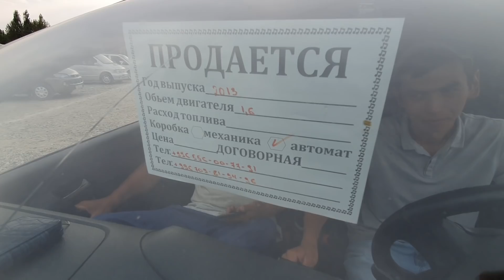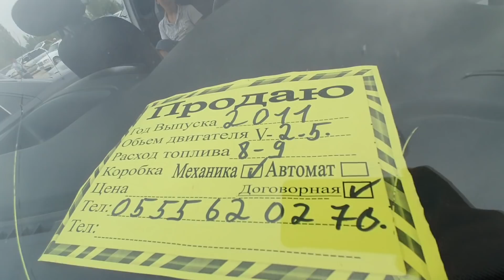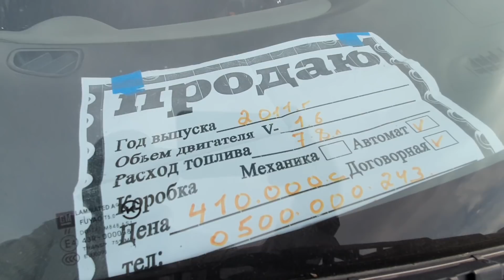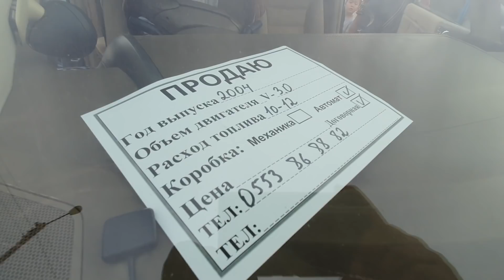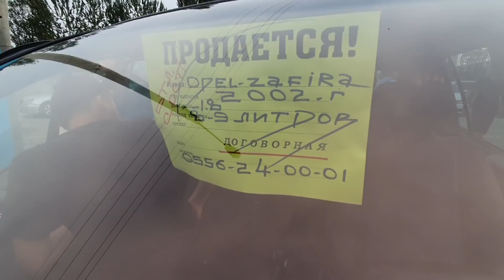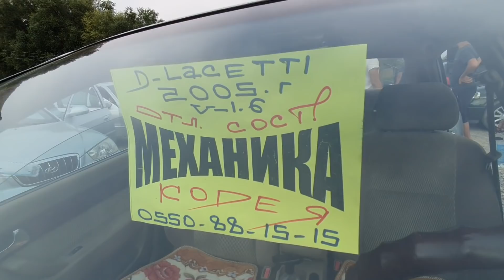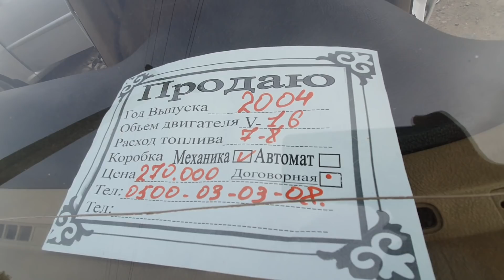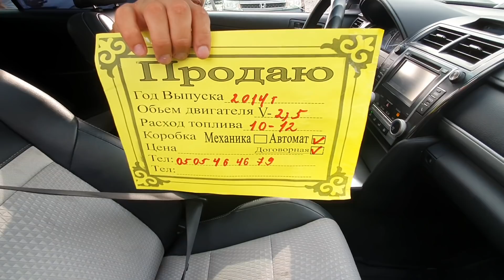ОРТО БААДА УНААЛАР👍Мерс/Ласетти/Камри/Гетс/Круз/Королла/Аккорд/Аванте/Элизион/Зафира/Старекс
@Mashina Kg